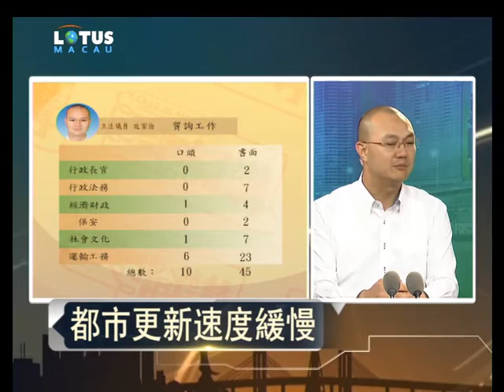0918向選民報告2施家倫